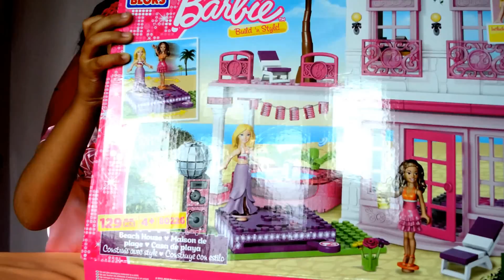Barbie Build n' Style Beach House Mega Bloks Barbie and Nikki l Kids Balloons and Toys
Toy Channel Kids Balloons and Toys NZ presents Barbie Build n' Style Beach House Mega Bloks.

It's time for beach fun Barbie to take a Super Fun vacation at the Mega Bloks Barbie Build and Style Beach House! Let the beach party begin! Turn up the music and beach fun Barbie and her friend Nikki mini fashion figures really spin on the whirl and twirl dance floor! There's even a hot tub that can really hold water! Show your summer style and have fun at this fabulous Barbie beach house!

Mega bloks beach house has two rooms and a patio to build and style! It includes beach fun Barbie and her friend Nikki mini figures with changeable outfits!

Combine with all of the Barbie Mega Bloks Playset to build a fabulous world of fashion, fun and friends!